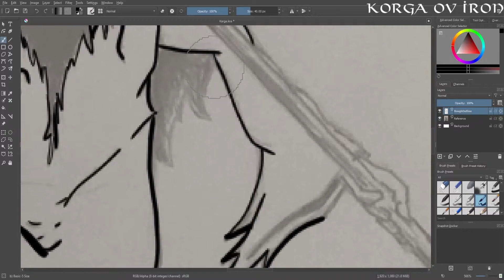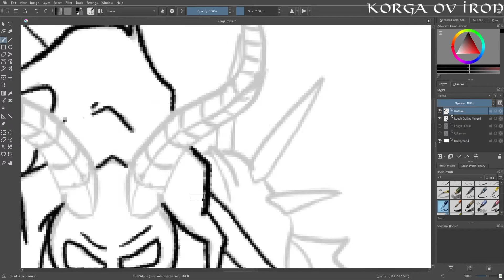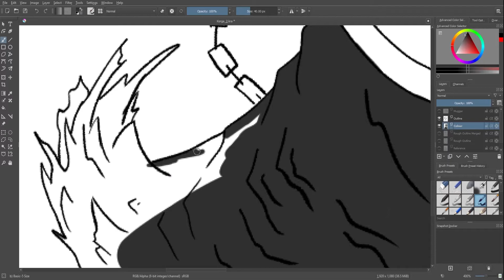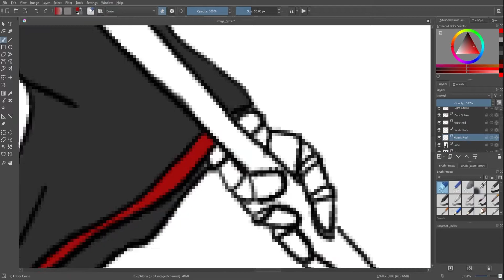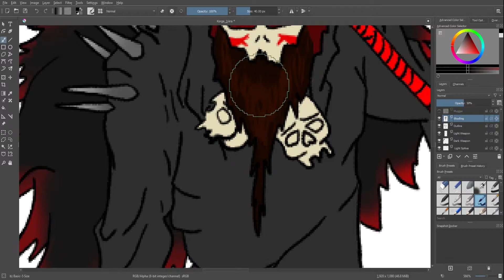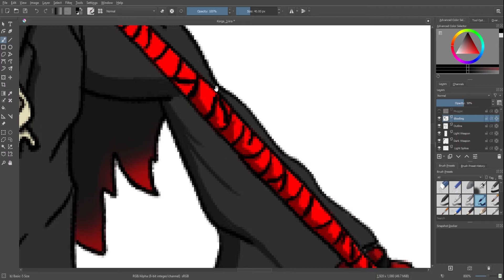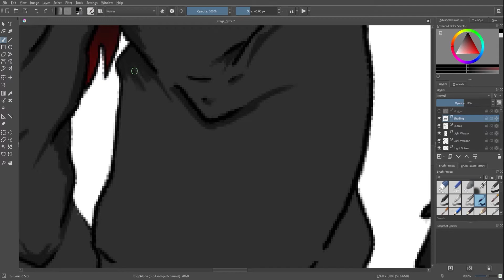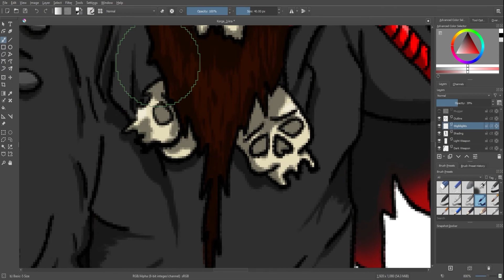Korga ov Iron Timelapse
This is my first timelapse I've done, so please let me know if its too long/things I can improve upon. Music by Fesliyan Studios, check them out

The character is Korga ov Iron from our DnD podcast, Dungeons and Dingoes, on all podcasting platforms and also here on Youtube! This one was also a bit of a collab project as my friend drew Korga on paper, and I updated and digitized him, and now here we are!